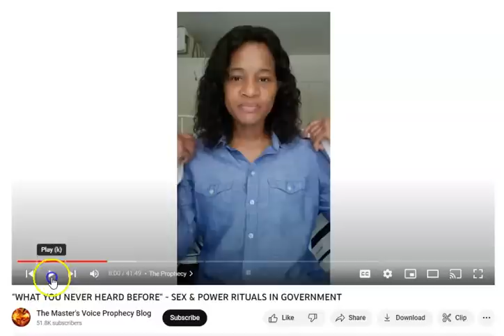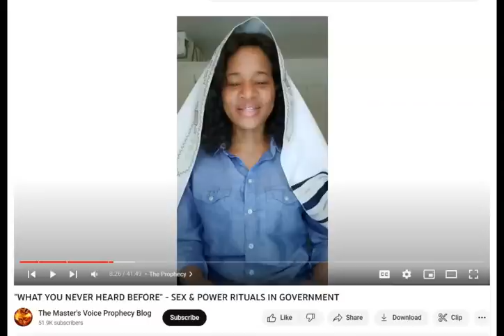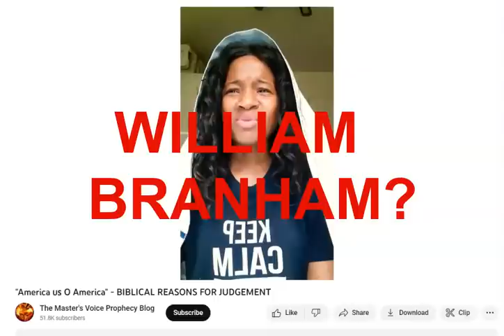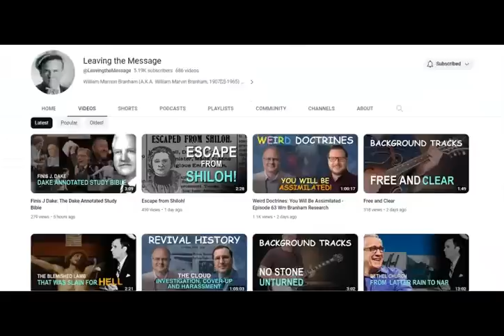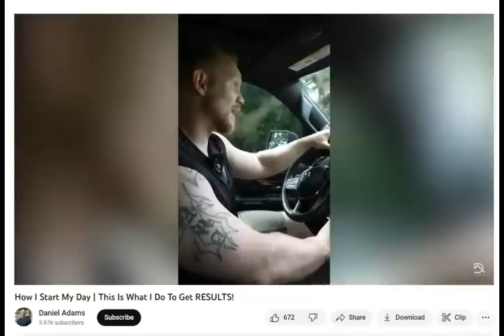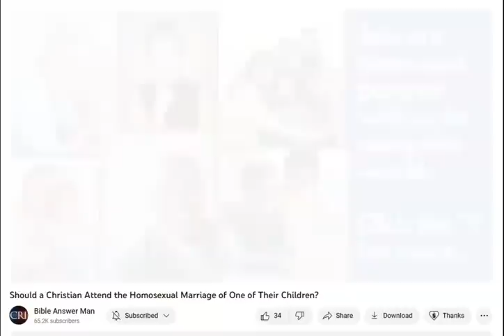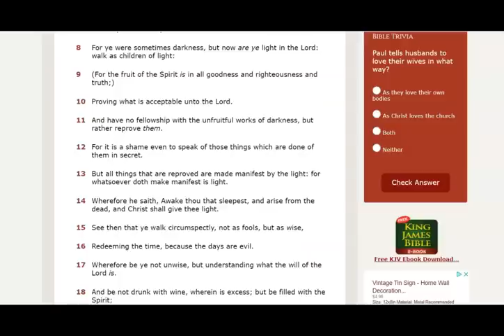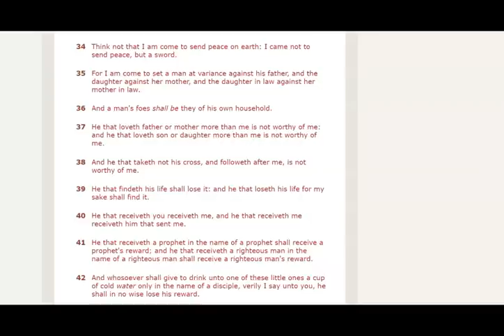Friday Fruit Clips #16